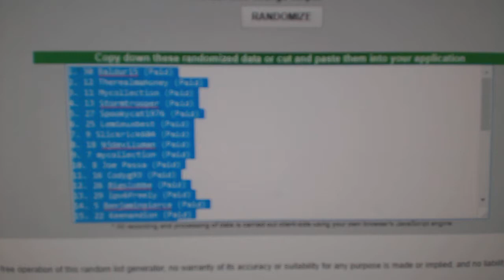Multi Randoms - C&C GB #8001